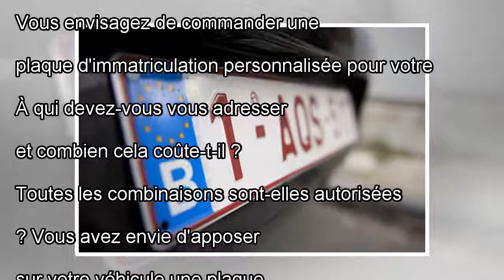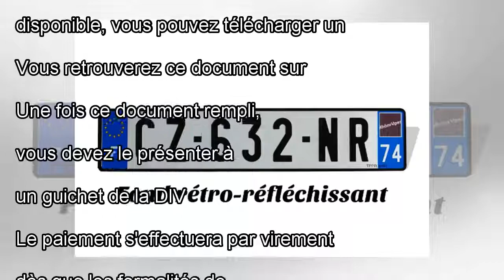Voici ce que vous devez savoir à propos des plaques d'immatriculation personnalisées